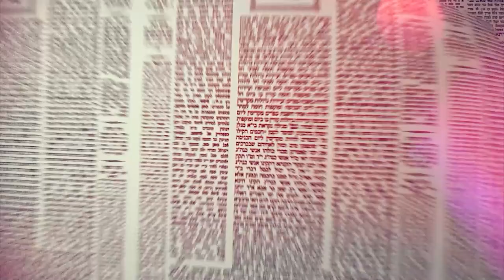Amud Yomi Masechet Brachot Daf 55b